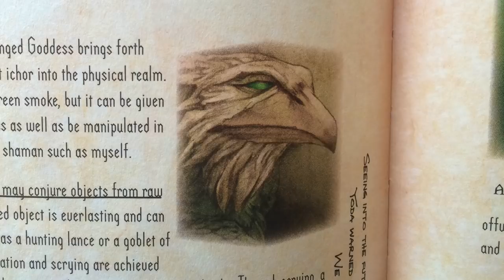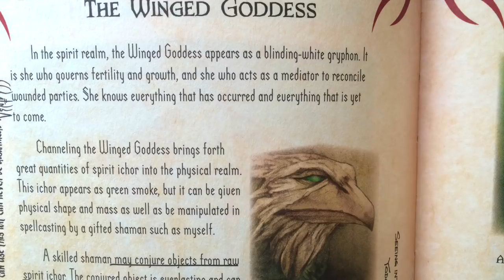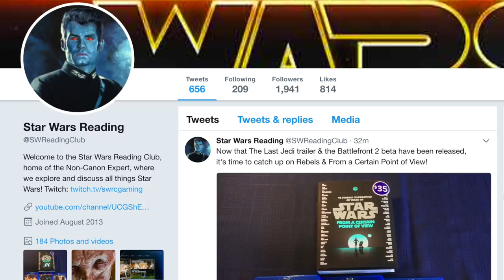How Was Savage Opress Transformed into a Powerful Warrior by the Nightsisters?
Ben Lewitt
Matthew Chapman
Kai Turner
Ingmar S. Fris
Tek13
Julian Reyes
Rvmuller

The Non-Canon Expert describes the process by which the Nightsisters transformed Savage Opress into a powerful, hate-fueled warrior, touching on the Nightsisters' beliefs and abilities.